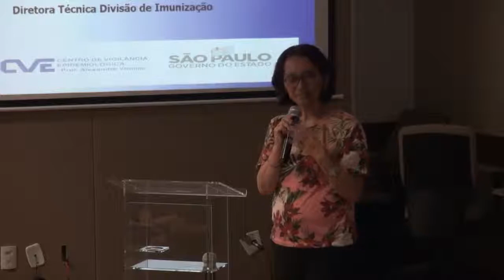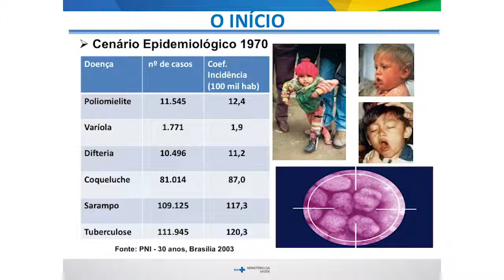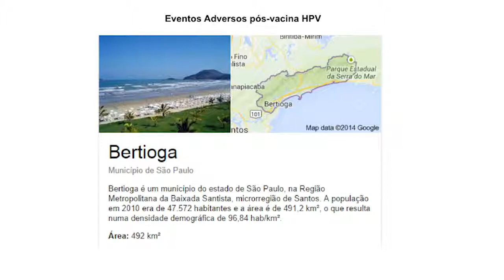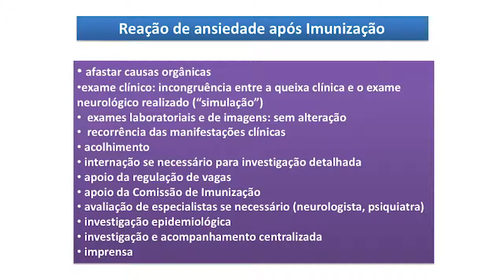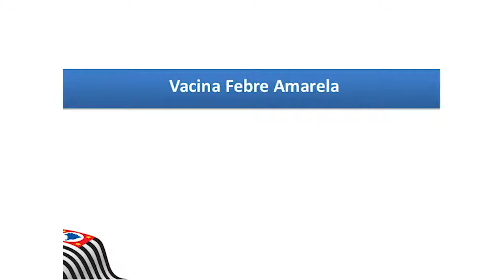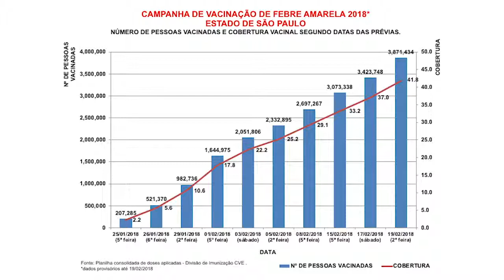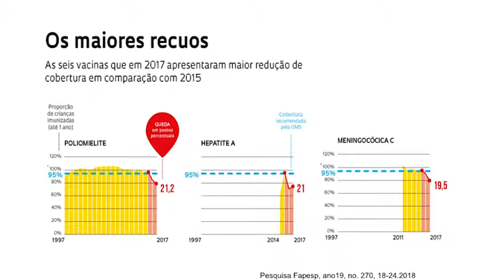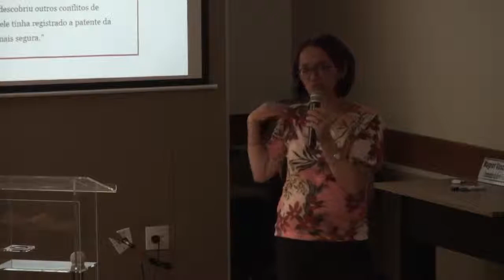Mesa redonda Fake news: vacine-se contra! (Helena Sato)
Uma das 10 prioridades de saúde definidas pela Organização Mundial de Saúde (OMS) é a relutância em vacinar. Atualmente, previnem-se cerca de 2 a 3 milhões de mortes por ano. Outras 1,5 milhão de mortes poderiam ser evitadas se a cobertura global de vacinação tivesse maior alcance. A diretora técnica da Divisão de Imunização do Centro de Vigilância Epidemiológica da Secretaria de Estado da Saúde, Helena Sato, ressaltou que a ação de vacinação precisa ser feita em outros países, não só no Brasil. Um grupo consultivo de vacinas para a OMS identificou a “complacência”, a “inconveniência” no acesso às vacinas e a falta de confiança como os principais motivos dessa relutância.

Estimular a reflexão sobre como a sociedade tem se relacionado e atuado na veiculação dessas desinformações foi a proposta do II Seminário Internacional e VI Seminário Nacional As Relações da Saúde Pública com a Imprensa: Fake News, realizado pela Fiocruz Brasília entre os dias 18 e 21 de março de 2019, na capital federal.

A edição de 2019 reuniu, entre profissionais de saúde, comunicação e acadêmicos, participantes de várias instituições, como faculdades de Comunicação e de Saúde do Distrito Federal, e foi financiada pela Coordenação de Aperfeiçoamento de Pessoal de Nível Superior – CAPES. Entre as novidades implementadas ao longo das edições, no início de 2019 houve a publicação do primeiro e-book do Seminário RSPI, que reúne conteúdo do evento anterior, realizado em 2017

Há 11 anos, a Fiocruz Brasília promove os seminários As Relações da Saúde Pública com a Imprensa. Idealizado pela Assessoria de Comunicação (Ascom) da instituição, o evento já abordou vários temas de interesse direto da sociedade, com o propósito de motivar aproximações entre o setor público, a academia, a mídia e a sociedade. “Esse seminário, realizado desde 2008, busca aproximações entre mundos que do nosso ponto de vista são essenciais para qualidade de vida e para o bem da sociedade brasileira”, afirmou Vasconcelos, coordenador do evento.